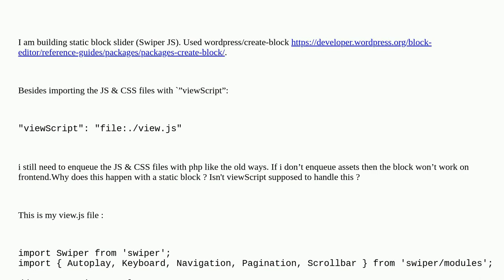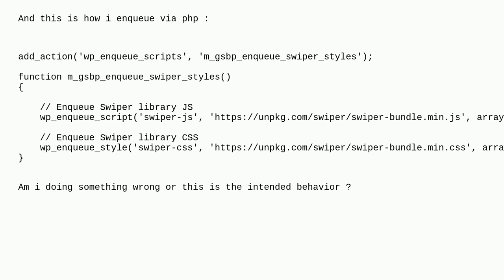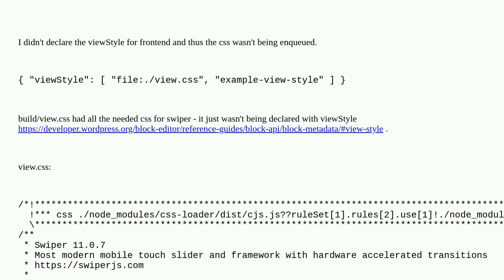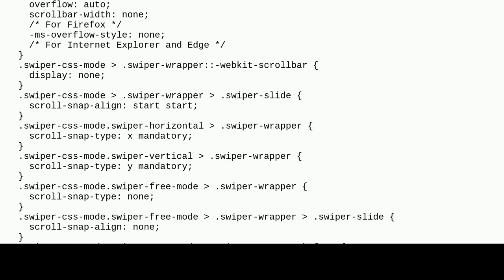Wordpress: Gutenberg Static blocks: viewScript doesn't import css for frontend?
Gutenberg Static blocks: viewScript doesn't import css for frontend?

A special thanks goes out to the awesome community

  plugin-development block-editor react wp-enqueue-script